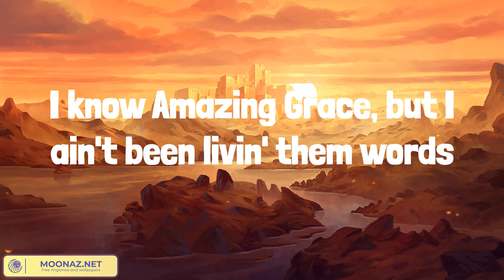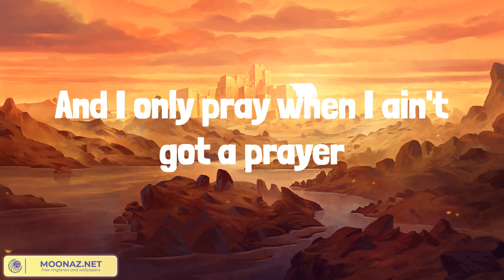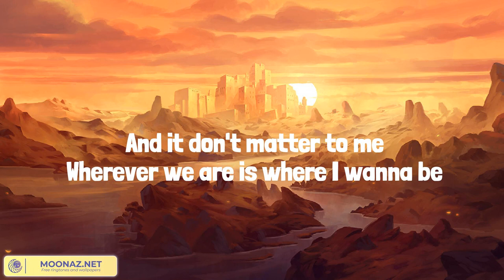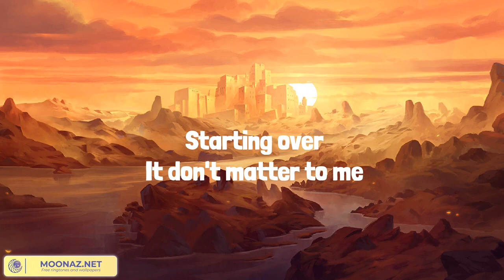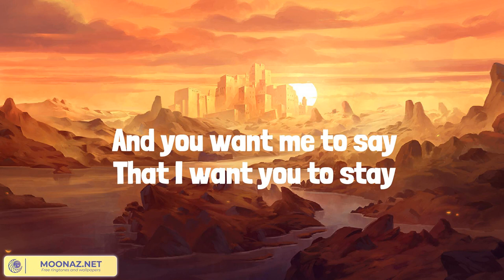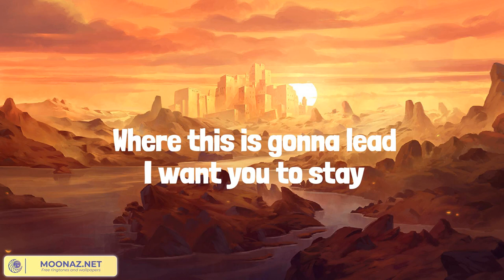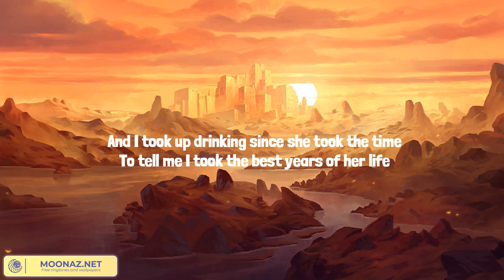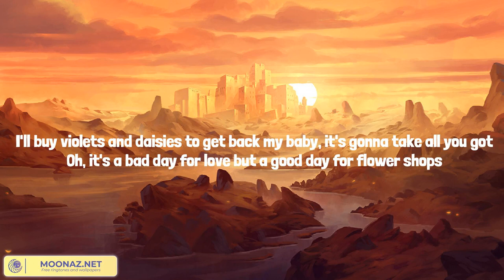NEED A FAVOR (Lyrics Mix) Jelly Roll, Chris Stapleton, Chris Stapleton, ERNEST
00:00 Jelly Roll - NEED A FAVOR
03:17 Chris Stapleton - Starting Over
07:17 Chris Stapleton - You Should Probably Leave
10:50 ERNEST - Flower Shops (feat. Morgan Wallen)

So, who the hell am I, who the hell am I
To expect a Savior, oh
But God, I need a favor
I know Amazing Grace, but I ain't been livin' them words
Swear I spend most Sundays, drunk off my ass, than I have in church
Hard cover King James only been savin' dust on the nightstand
And I don't know what to say by the time I fold my hands
Amen, amen
Yeah, I owe you more than one and beggars can't be choosers
But I'll pay for all I've done, just please don't let me lose her
Amen, amen
Amen, amen
Hangin' in there, just barely
Throwin' up prayers, like Hail Mary's
If You're still there, Lord, spare me
Oh my God, oh my God, Hail Mary
When I only talk to God if I need a favor?
Amen
God, I need a favor, woah
Amen